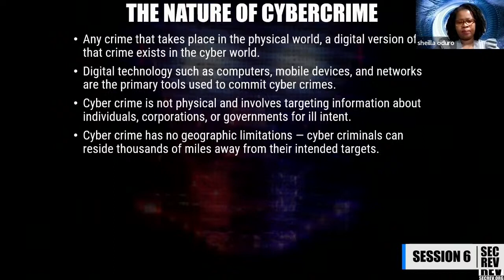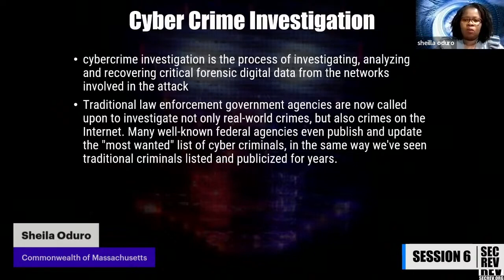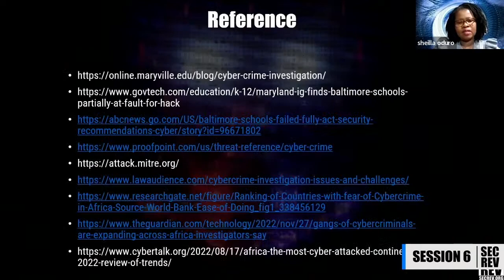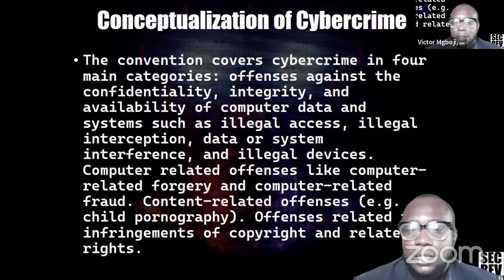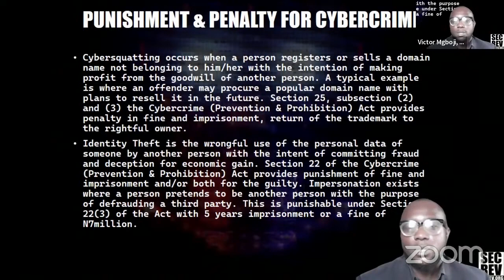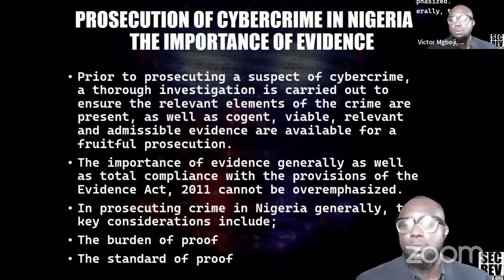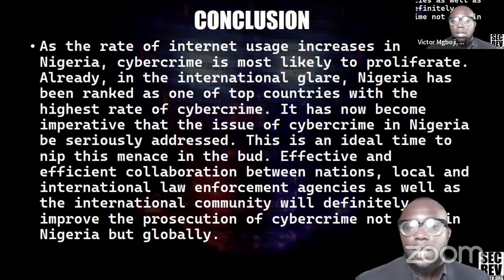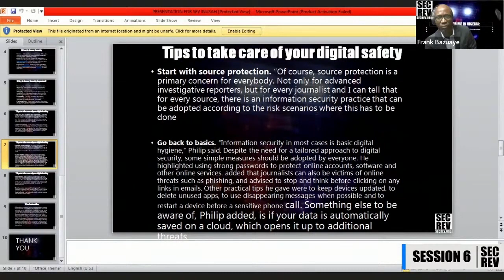Cyber Crime in Nigeria: Tools for Prevention, Investigation & Prosecution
Organized by Livegig Ltd.

This was a live-streamed session of the SECREV conference on the 10th of May 2023.  for more information.

Chair: Frank Bazuaye
Cybercrime tools for prevention and investigation, Case study Africa - Sheilla Oduro
Cybercrime in Nigeria: tools for investigation, prevention and prosecution - Victor I. Mgboji, Esq.
Cybercrime: Trends & prosecutions - Inusah Suleiman